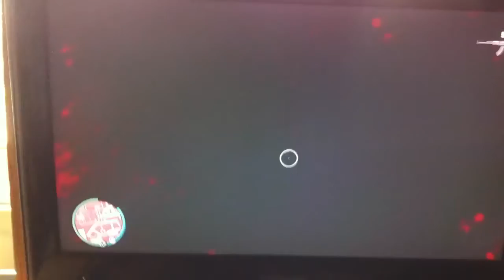GTA IV Glitch (invincibility whilst walking inside a van!)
This new glitch I randomly found whilst playing. I went over a ramp and jumped out before hitting the wall in Alderney correctional facility.

It glitches and got my stuck inside the van. You can move around in it and you are immune to gun fire and invincible in some parts of the truck

Can't wait for Grand Theft Auto five (GTA V) hope you liked this glitch and peace out :)